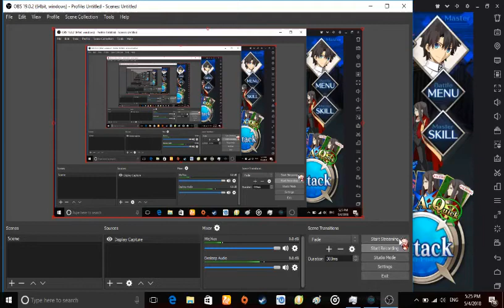Fate/Accel Zero Order - Altria vs. Mash, Elisabeth, and Lord El-Melloi II (Zhuge Liang)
Newbie Gameplay.
Fate/Accel Zero Order is the name of an event in Fate/Grand Order.

Game Title: Fate/Grand Order
Platform: Android & iOS
Played + Emulated on My Laptop Using Nox.
Recorded on My Laptop Using OBS Studio